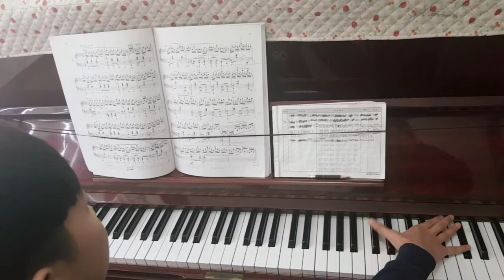[쇼팽에튀드 연습곡5번]흑건 피아노연습중 Chopin_Etude_Op10.No5/ 초등5학년/2급피아노 급수시험곡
작년 12월에 피아노 급수시험3급 합격하고 나더니 2급에 도전중입니다~. .

그중 한곡 쇼팽 에튀드
플랫b 시미라레솔도🎹🎶🎵🎶🎵

검은건반 작렬~~그래서 흑건~? ㅎ